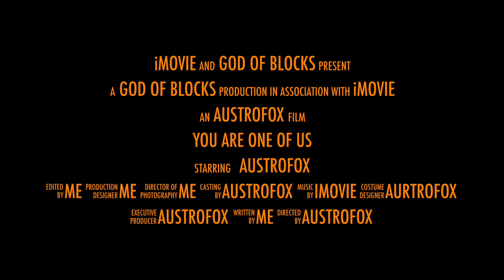You are one of us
you have now joined the creeper army!